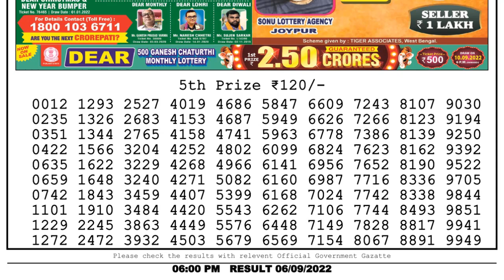🔴 Lottery Sambad Live 06:00pm 06/09/2022 Day Nagaland State Dear Lottery Result Pdf Download